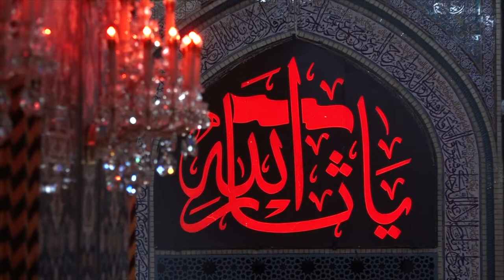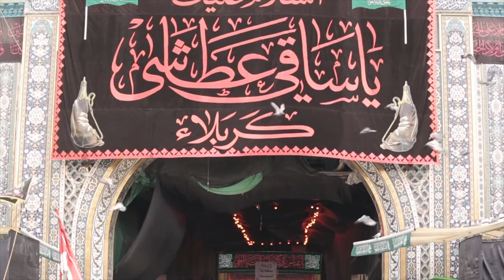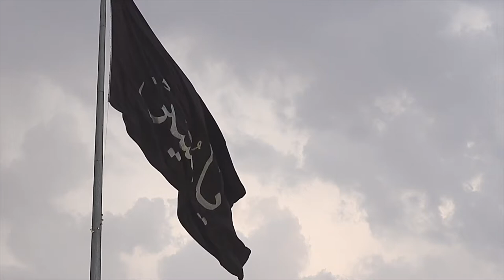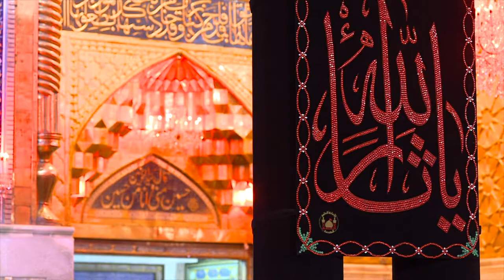رحلة الهم - الرادود ابراهيم زين الدين - ذكرى الاربعين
موكب عزاء الزنجيل - النويدرات